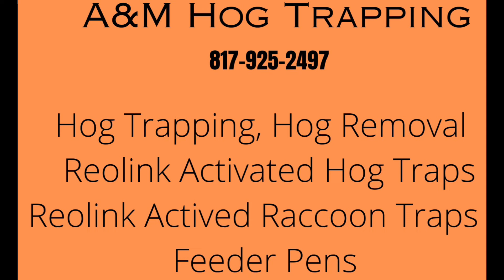Boom!! Another gate drop this week on Texas hogs #2024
Second late night gate drop this week which means little sleep for us at A&M Hog Trapping.